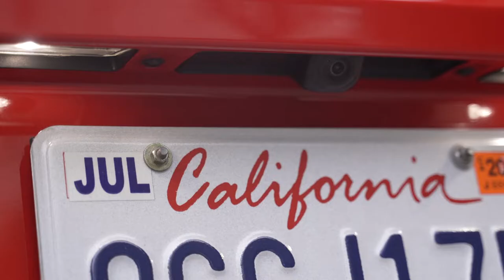SJS Behind the Scenes at our Multi-Day California Wedding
Videography Credit: Nicolas Malinauskas